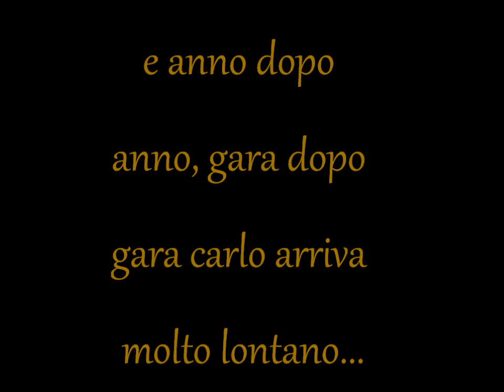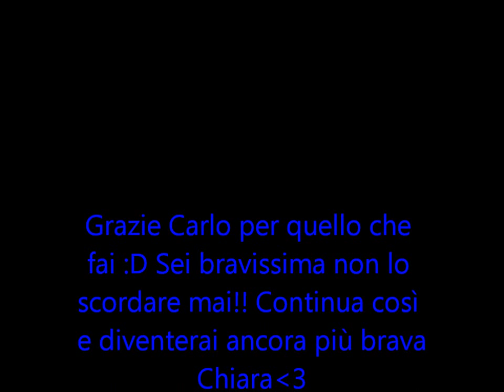Carlo...brava da sempre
Un video della nostra Carlo,la ginnasta che piano piano sta arrivando molto in alto. Brava Carlo questo video è tutto per te :D